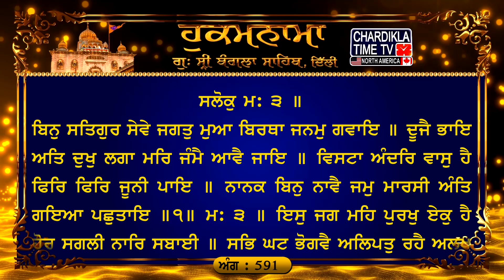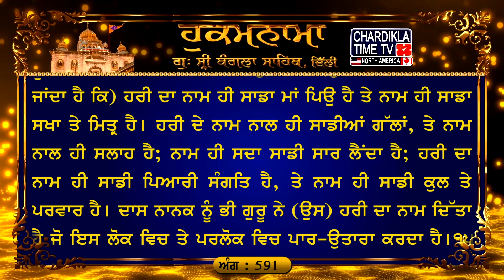Hukamnama Gurudwara Sri Bangla Sahib Bangla Sahib Gurudwara Delhi Hukamnama Bangla Sahib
ਅੰਗ :- 591

ਬਿਨੁ ਸਤਿਗੁਰ ਸੇਵੇ ਜਗਤੁ ਮੁਆ ਬਿਰਥਾ ਜਨਮੁ ਗਵਾਇ ॥ ਦੂਜੈ ਭਾਇ ਅਤਿ ਦੁਖੁ ਲਗਾ ਮਰਿ ਜੰਮੈ ਆਵੈ ਜਾਇ ॥ ਵਿਸਟਾ ਅੰਦਰਿ ਵਾਸੁ ਹੈ ਫਿਰਿ ਫਿਰਿ ਜੂਨੀ ਪਾਇ ॥ ਨਾਨਕ ਬਿਨੁ ਨਾਵੈ ਜਮੁ ਮਾਰਸੀ ਅੰਤਿ ਗਇਆ ਪਛੁਤਾਇ ॥੧॥ ਮਃ ੩ ॥ ਇਸੁ ਜਗ ਮਹਿ ਪੁਰਖੁ ਏਕੁ ਹੈ ਹੋਰ ਸਗਲੀ ਨਾਰਿ ਸਬਾਈ ॥ ਸਭਿ ਘਟ ਭੋਗਵੈ ਅਲਿਪਤੁ ਰਹੈ ਅਲਖੁ ਨ ਲਖਣਾ ਜਾਈ ॥ ਪੂਰੈ ਗੁਰਿ ਵੇਖਾਲਿਆ ਸਬਦੇ ਸੋਝੀ ਪਾਈ ॥ ਪੁਰਖੈ ਸੇਵਹਿ ਸੇ ਪੁਰਖ ਹੋਵਹਿ ਜਿਨੀ ਹਉਮੈ ਸਬਦਿ ਜਲਾਈ ॥ ਤਿਸ ਕਾ ਸਰੀਕੁ ਕੋ ਨਹੀ ਨਾ ਕੋ ਕੰਟਕੁ ਵੈਰਾਈ ॥ ਨਿਹਚਲ ਰਾਜੁ ਹੈ ਸਦਾ ਤਿਸੁ ਕੇਰਾ ਨਾ ਆਵੈ ਨਾ ਜਾਈ ॥ ਅਨਦਿਨੁ ਸੇਵਕੁ ਸੇਵਾ ਕਰੇ ਹਰਿ ਸਚੇ ਕੇ ਗੁਣ ਗਾਈ ॥ ਨਾਨਕੁ ਵੇਖਿ ਵਿਗਸਿਆ ਹਰਿ ਸਚੇ ਕੀ ਵਡਿਆਈ ॥੨॥ ਪਉੜੀ ॥ ਜਿਨ ਕੈ ਹਰਿ ਨਾਮੁ ਵਸਿਆ ਸਦ ਹਿਰਦੈ ਹਰਿ ਨਾਮੋ ਤਿਨ ਕੰਉ ਰਖਣਹਾਰਾ ॥ ਹਰਿ ਨਾਮੁ ਪਿਤਾ ਹਰਿ ਨਾਮੋ ਮਾਤਾ ਹਰਿ ਨਾਮੁ ਸਖਾਈ ਮਿਤ੍ਰੁ ਹਮਾਰਾ ॥ ਹਰਿ ਨਾਵੈ ਨਾਲਿ ਗਲਾ ਹਰਿ ਨਾਵੈ ਨਾਲਿ ਮਸਲਤਿ ਹਰਿ ਨਾਮੁ ਹਮਾਰੀ ਕਰਦਾ ਨਿਤ ਸਾਰਾ ॥ ਹਰਿ ਨਾਮੁ ਹਮਾਰੀ ਸੰਗਤਿ ਅਤਿ ਪਿਆਰੀ ਹਰਿ ਨਾਮੁ ਕੁਲੁ ਹਰਿ ਨਾਮੁ ਪਰਵਾਰਾ ॥ ਜਨ ਨਾਨਕ ਕੰਉ ਹਰਿ ਨਾਮੁ ਹਰਿ ਗੁਰਿ ਦੀਆ ਹਰਿ ਹਲਤਿ ਪਲਤਿ ਸਦਾ ਕਰੇ ਨਿਸਤਾਰਾ ॥੧੫॥

ਸਤਿਗੁਰੂ ਦੇ ਦੱਸੇ ਰਾਹ ਤੇ ਤੁਰਨ ਤੋਂ ਬਿਨਾ ਮਨੁੱਖਾ ਜਨਮ ਵਿਅਰਥ ਗਵਾ ਕੇ ਸੰਸਾਰ ਮੁਇਆ ਹੋਇਆ ਹੈ; ਮਾਇਆ ਦੇ ਪਿਆਰ ਵਿਚ ਭਾਰੀ ਕਲੇਸ਼ ਲੱਗਦਾ ਹੈ ਤੇ (ਇਸੇ ਵਿਚ ਹੀ) ਮਰਦਾ ਹੈ ਫੇਰ ਜੰਮਦਾ ਹੈ, ਆਉਂਦਾ ਹੈ ਫੇਰ ਜਾਂਦਾ ਹੈ; (ਜਦ ਤਾਈਂ ਜੀਊਂਦਾ ਹੈ, ਇਸ ਦਾ ਵਿਕਾਰਾਂ ਦੇ) ਗੰਦ ਵਿਚ ਵਾਸ ਰਹਿੰਦਾ ਹੈ, (ਮੁਇਆਂ) ਪਰਤ ਪਰਤ ਕੇ ਜੂਨਾਂ ਵਿਚ ਪੈਂਦਾ ਹੈ; ਹੇ ਨਾਨਕ! ਅਖ਼ੀਰਲੇ ਵੇਲੇ ਪਛੁਤਾਉਂਦਾ ਹੋਇਆ ਜਾਂਦਾ ਹੈ (ਕਿਉਂਕਿ ਉਸ ਵੇਲੇ ਚੇਤਾ ਆਉਂਦਾ ਹੈ) ਕਿ ਨਾਮ ਤੋਂ ਬਿਨਾ ਜਮ ਸਜ਼ਾ ਦੇਵੇਗਾ।੧। ਇਸ ਸੰਸਾਰ ਵਿਚ ਪਤੀ ਇੱਕੋ ਪਰਮਾਤਮਾ ਹੀ ਹੈ, ਹੋਰ ਸਾਰੀ ਸ੍ਰਿਸ਼ਟੀ (ਉਸ ਦੀਆਂ) ਇਸਤ੍ਰੀਆਂ ਹਨ; ਪਰਮਾਤਮਾ ਪਤੀ ਸਾਰੇ ਘਟਾਂ ਨੂੰ ਭੋਗਦਾ ਹੈ (ਭਾਵ, ਸਾਰੇ ਸਰੀਰਾਂ ਵਿਚ ਵਿਆਪਕ ਹੈ) ਤੇ ਨਿਰਲੇਪ ਭੀ ਹੈ, ਇਸ ਅਲੱਖ ਪ੍ਰਭੂ ਦੀ ਸਮਝ ਨਹੀਂ ਪੈਂਦੀ। (ਜਿਸ ਮਨੁੱਖ ਨੂੰ) ਪੂਰੇ ਸਤਿਗੁਰੂ ਨੇ (ਉਸ ਅਲੱਖ ਪ੍ਰਭੂ ਦਾ) ਦਰਸ਼ਨ ਕਰਾ ਦਿੱਤਾ, ਉਸ ਨੂੰ ਸਤਿਗੁਰੂ ਦੇ ਸ਼ਬਦ ਦੁਆਰਾ ਸਮਝ ਪੈ ਗਈ; ਜਿਨ੍ਹਾਂ ਮਨੁੱਖਾਂ ਨੇ ਸ਼ਬਦ ਦੀ ਰਾਹੀਂ ਅਹੰਕਾਰ ਦੂਰ ਕੀਤਾ ਹੈ, ਜੋ ਪ੍ਰਭੂ ਪੁਰਖ ਨੂੰ ਜਪਦੇ ਹਨ, ਉਹ ਭੀ ਉਸ ਪੁਰਖ ਦਾ ਰੂਪ ਹੋ ਜਾਂਦੇ ਹਨ! ਉਸ ਅਲੱਖ ਹਰੀ ਦਾ ਕੋਈ ਸ਼ਰੀਕ ਨਹੀਂ, ਨਾ ਕੋਈ ਦੁਖੀ ਕਰਨ ਵਾਲਾ (ਕੰਟਕ-ਰੂਪ) ਉਸ ਦਾ ਵੈਰੀ ਹੈ; ਉਸ ਦਾ ਰਾਜ ਸਦਾ ਅਟੱਲ ਹੈ, ਨਾ ਉਹ ਜੰਮਦਾ ਹੈ ਨਾ ਮਰਦਾ ਹੈ। (ਸੱਚਾ) ਸੇਵਕ ਉਸ ਸੱਚੇ ਹਰੀ ਦੀ ਸਿਫ਼ਤਿ-ਸਾਲਾਹ ਕਰ ਕੇ ਹਰ ਵੇਲੇ ਉਸ ਦਾ ਸਿਮਰਨ ਕਰਦਾ ਹੈ; ਨਾਨਕ (ਭੀ ਉਸ) ਸੱਚੇ ਦੀ ਵਡਿਆਈ ਵੇਖ ਕੇ ਪ੍ਰਸੰਨ ਹੋ ਰਿਹਾ ਹੈ।੨। ਜਿਨ੍ਹਾਂ ਮਨੁੱਖਾਂ ਦੇ ਹਿਰਦੇ ਵਿਚ ਸਦਾ ਹਰੀ ਦਾ ਨਾਮ ਵੱਸਦਾ ਹੈ, ਉਹਨਾਂ ਨੂੰ ਰੱਖਣ ਵਾਲਾ ਹਰੀ ਦਾ ਨਾਮ ਹੀ ਹੁੰਦਾ ਹੈ। (ਉਹਨਾਂ ਦਾ ਯਕੀਨ ਬਣ ਜਾਂਦਾ ਹੈ ਕਿ) ਹਰੀ ਦਾ ਨਾਮ ਹੀ ਸਾਡਾ ਮਾਂ ਪਿਉ ਹੈ ਤੇ ਨਾਮ ਹੀ ਸਾਡਾ ਸਖਾ ਤੇ ਮਿਤ੍ਰ ਹੈ। ਹਰੀ ਦੇ ਨਾਮ ਨਾਲ ਹੀ ਸਾਡੀਆਂ ਗੱਲਾਂ, ਤੇ ਨਾਮ ਨਾਲ ਹੀ ਸਲਾਹ ਹੈ; ਨਾਮ ਹੀ ਸਦਾ ਸਾਡੀ ਸਾਰ ਲੈਂਦਾ ਹੈ; ਹਰੀ ਦਾ ਨਾਮ ਹੀ ਸਾਡੀ ਪਿਆਰੀ ਸੰਗਤਿ ਹੈ, ਤੇ ਨਾਮ ਹੀ ਸਾਡੀ ਕੁਲ ਤੇ ਪਰਵਾਰ ਹੈ। ਦਾਸ ਨਾਨਕ ਨੂੰ ਭੀ ਗੁਰੂ ਨੇ (ਉਸ) ਹਰੀ ਦਾ ਨਾਮ ਦਿੱਤਾ ਹੈ ਜੋ ਇਸ ਲੋਕ ਵਿਚ ਤੇ ਪਰਲੋਕ ਵਿਚ ਪਾਰ-ਉਤਾਰਾ ਕਰਦਾ ਹੈ।੧੫।

सलोकु मः ३ ॥
बिनु सतिगुर सेवे जगतु मुआ बिरथा जनमु गवाइ ॥ दूजै भाइ अति दुखु लगा मरि जमै आवै जाइ ॥ विसटा अंदरि वासु है फिरि फिरि जूनी पाइ ॥ नानक बिनु नावै जमु मारसी अंति गइआ पछुताइ ॥१॥ मः ३ ॥ इसु जग महि पुरखु एकु है होर सगली नारि सबाई ॥ सभि घट भोगवै अलिपतु रहै अलखु न लखणा जाई ॥ पूरै गुरि वेखालिआ सबदे सोझी पाई ॥ पुरखै सेवहि से पुरख होवहि जिनी हउमै सबदि जलाई ॥ तिस का सरीकु को नही ना को कंटकु वैराई ॥ निहचल राजु है सदा तिसु केरा ना आवै ना जाई ॥ अनदिनु सेवकु सेवा करे हरि सचे के गुण गाई ॥ नानकु वेखि विगसिआ हरि सचे की वडिआई ॥२॥ पउड़ी ॥ जिन कै हरि नामु वसिआ सद हिरदै हरि नामो तिन कंउ रखणहारा ॥ हरि नामु पिता हरि नामो माता हरि नामु सखाई मित्रु हमारा ॥ हरि नावै नालि गला हरि नावै नालि मसलति हरि नामु हमारी करदा नित सारा ॥ हरि नामु हमारी संगति अति पिआरी हरि नामु कुलु हरि नामु परवारा ॥ जन नानक कंउ हरि नामु हरि गुरि दीआ हरि हलति पलति सदा करे निसतारा ॥१५॥